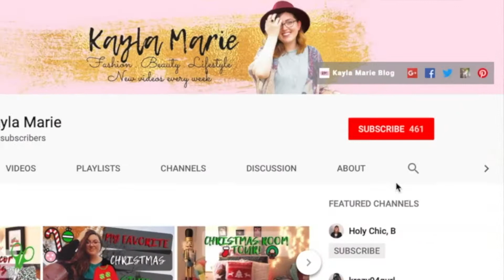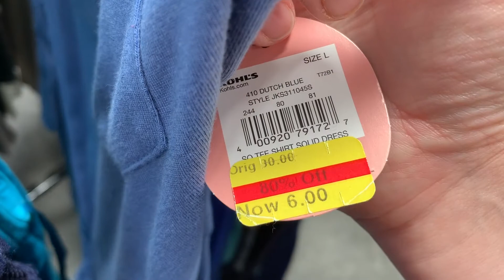THRIFT WITH ME: TRENDY SPRING THRIFTED TRY-ON HAUL! | GlitterBug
Thrifting Spring Outfits!
Hey guys! This thrifting trip was an adventure.  I did get some pretty cute things though!

Musical.ly: xoxoglitterbug

XOXO GB
Love,
Kayla